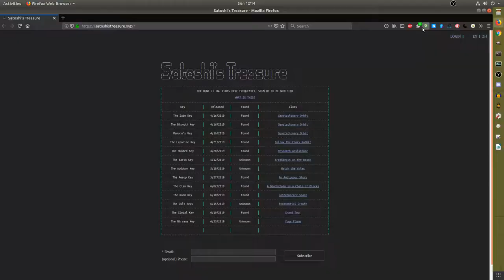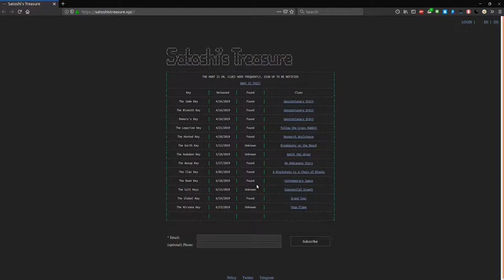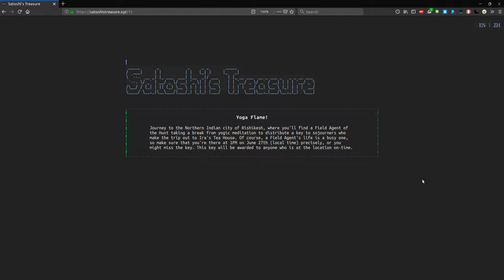EP 25-Clue Day June 29- The Nirvana Key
Come As You Are To A Tea House In India To Obtain  Another Key For The Hunt.

satoshistreasure.xyz

Other Teams
Dream Hunter Teams
Public Group
Toshi
Ev Satoshi’s Treasure Clan
Private
Dread Pirate Robert Revenges
Enigma0
Where You Can Find Me